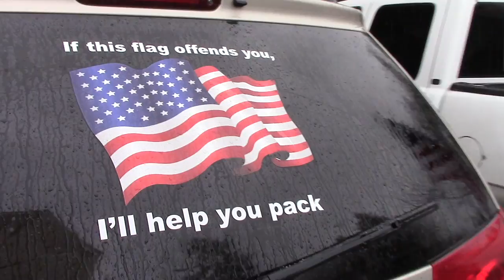TRUMP OVER HATE, MARCH 4 TRUMP RALLY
3-4-17 Lake Oswego Or. the Left over uses the Michelle Obama saying " when they go low we go high " i give you this collection of clips to compare the Trump supporters with his haters , you be the judge. go to YouTube/Leo Stratton SUBSCRIBE